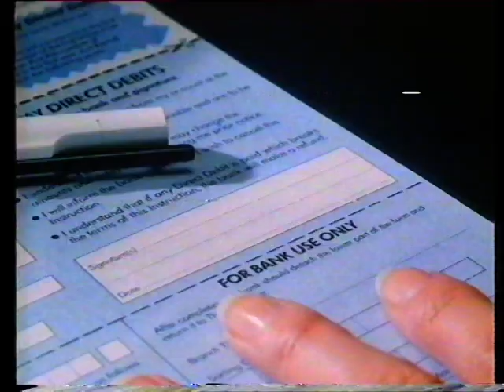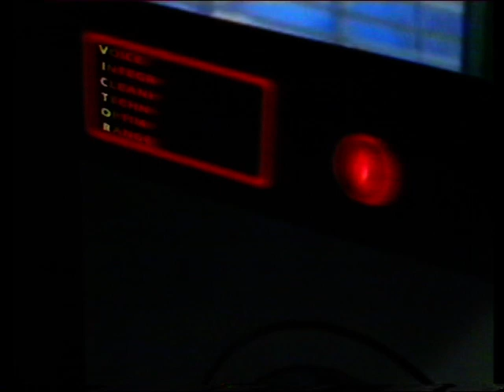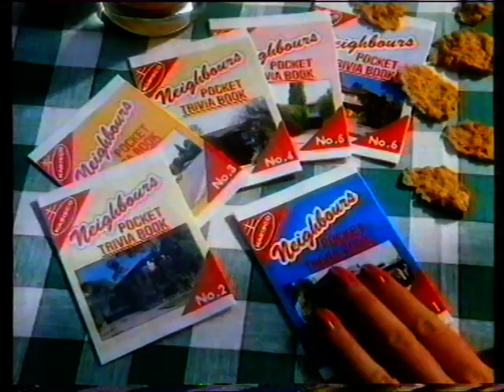ʞɹɐᗡ ǝɥʇ uᴉ dɐǝ⅂ ∀: ITV (Grampian) adverts, 12th November 1988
Another 48 Hrs.! No, still the first one, actually, still in the Grampian region on November 12th 1988.

First, with Christmas poking its nose out to sniff the air, you may be in need of some parlour games to keep the family quiet over the season. Here's one: Dingbats. A terribly unhelpful Michael Angelis attempts to explain it by using the name as both noun and adjective, and fails. Fortunately it's fairly clear as it is: it's basically an extremely lo-fi Catchphrase. Even lower-fi than this makes it look, in fact, since I doubt the cards are animated.

Next, something only the late eighties could have brought up: a ridiculously involved and (relatively) high-budget advert along the lines of the Never Ending Story or Jim Henson's Labyrinth, reimagining Snakes and Ladders as a terrifying fantasy movie set in a stone warren full of traps and dangers and snakes marginally better than the one in Kinda - I did say relatively - through which a band of plucky yuppies tread fearfully while Geoffrey Palmer looks on with detached amusement. It's all a metaphor for starting your own business, you see, which was a heroic and even manly endeavour at the time, hence their being rescued by Ed Winchester, who leads them to glory despite the pure, devouring evil of tax. 1988!

Speak of the devil. Here's some old footage, and some new footage treated as best they could with 1988 technology, of people doing stupid things like boxing blindfold or attempting to fly with wings strapped to them. It's to provide contrast, you see, with something simple, like the Direct Debit system. And what are we directly debiting? Oh, just THE POLL TAX. Yes, the year before it went national to massive public backlash, it was introduced in Scotland to sort of try it out - the Scots being decent experimental material, being similar to humans except that they never voted Conservative. Of course, the advert insists it's called the "Community Charge", but even then they have to mutter its true name at least once. Anyway, the experiment worked, in that it was terrible but internally solid, and the rest is history.

And now: rum. Or rum-based liqueur, depending on local nomenclature laws. It's Malibu, the inappropriately-named (Malibu's on the Pacific, idiots) coconutty gloop that generally advertises itself like a sort of hard alcoholic Lilt (RIP). All laid-back Jamaican stereotypes and the like. At this time the aesthetic was imitative of the bottle: white backdrops, burning red and orange sun, everything else in silhouette. It made for a pretty decent identity, all things considered. And there's no denying Bob. One slight issue: all that forced laughter rhubarb. That sort of thing tends to be alienatingly fake in general, but here I'm sure I can hear the voices of Enn Reitel and/or Jon Glover, or some other unavoidably white voice artist.

Next: it's VICTOR, the horny washing machine! The launch ad for a highly unsettling campaign in which Michael Gambon voices a robot laundry appliance who's fussy about what detergent he's loaded with, but is otherwise up for it any time, anywhere. Although mostly in the corner of the kitchen since that's where he's installed. He's basically a ripoff of Marvin the Paranoid Android with added libido. To be fair, here he's mostly concentrated on the former since he has to sell his Wisk, but he keeps propositioning this woman over several more adverts until they finally give up and change to an animated version with limbs that speaks directly to the viewer, and exclusively about laundry.

Finally, cereal. But what's this copyright Grundy television business at the start? What does Shredded Wheat have to do with the Elder Reg of Australian television? As if you need to ask. It's 1988; Neighbours has taken over Britain. It's been running on BBC1 for two years and now it's a phenomenon, taking everyone by surprise. Even my mother watched it (until 1990 or so), and she doesn't do soaps except EastEnders. So obviously it was time to cash in. Nabisco, as a sort of kiss-off to Shredded Wheat (they sold the UK site that year) have gone the Golden Wonder route of creating a bunch of little mini-booklets to collect. Not comics (although there was a Neighbours comic in Fast Forward magazine, which "sadly" remains uncollected) but trivia. How they managed to fill six admittedly tiny pamphlets with trivia about a show that had run for three years in total, and just over two in the UK, I'm not sure, but they did, and here's this crazy lady practically having an orgasm (to the tune of the theme music) as a result. Also you might could win a trip to the set in Melbourne, so here's some physical comedy and a particularly egregious attempt at an Australian accent.